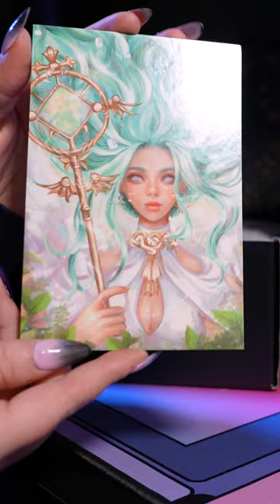my Bisoulovely Kickstarter order finally arrived!!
I finally got my package from the Bisoulovely kickstarter!! (It arrived months ago, only being posted now because of my schedule, lol.) The RPG jewelry ended up looking stunning ✨ I got the Healer ring (larger piece with the moonstone) and the Ring of Resurrection (smaller piece) cause, believe it or not, I do actually want to support and enable you to do your best in the video games!

Side note - Hello! Hope you've enjoyed this chill unboxing short, if this is the kind of content you jive with feel free to stick around, there's lots more on the way. Thanks for looking either way!